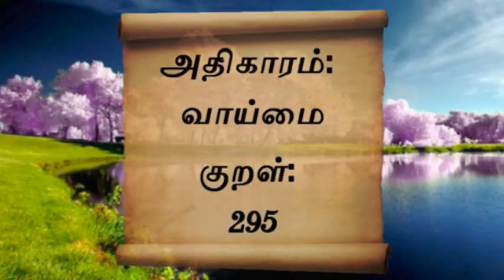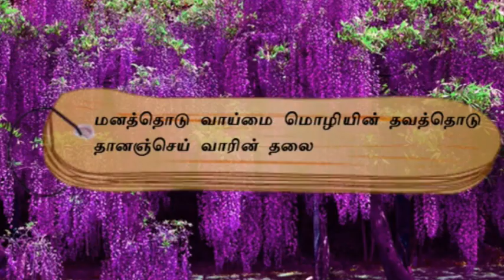குறள் எண்- 295, அதிகாரம்- வாய்மை: "திருக்குறளோடு நாம்"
மனத்தொடு வாய்மை மொழியின் தவத்தொடு
தானஞ்செய் வாரின் தலை.